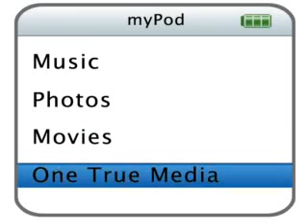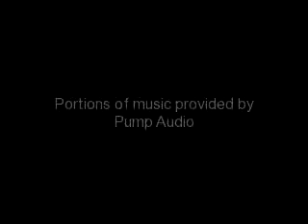part II kampayan in dammam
joker studio